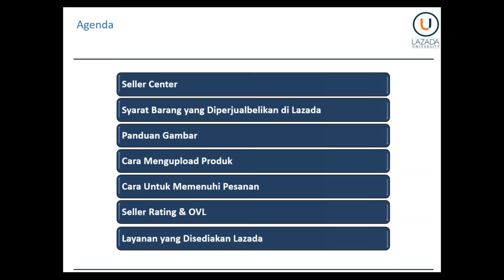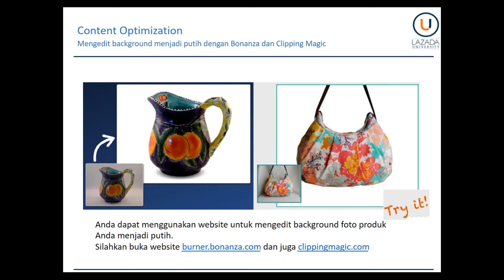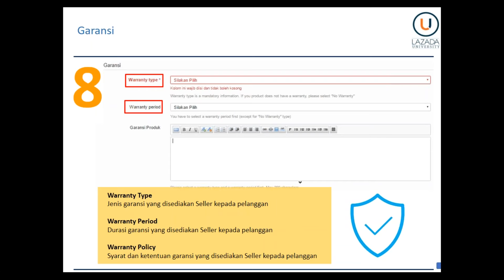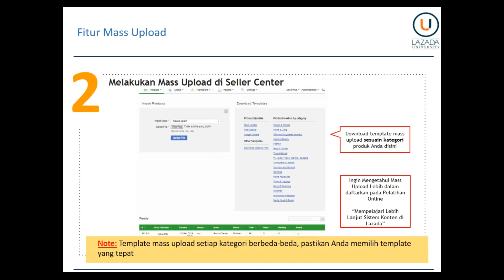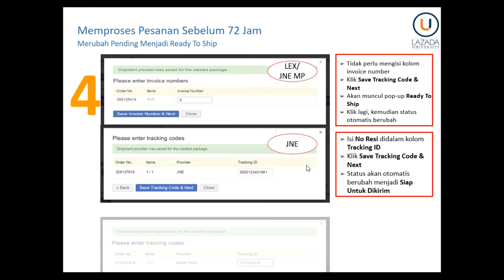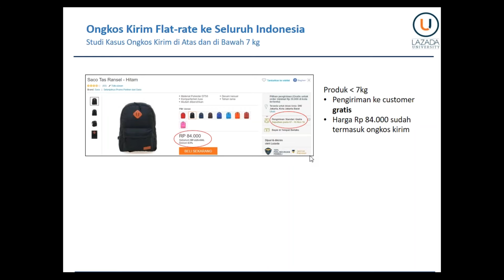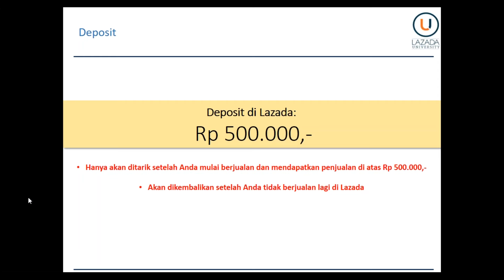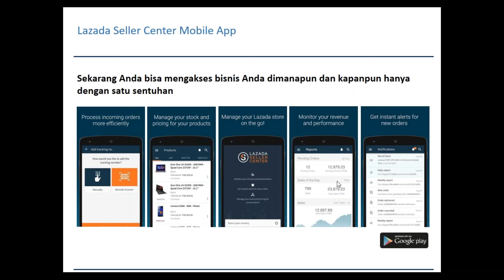OB Old Interface 72 hours SLA